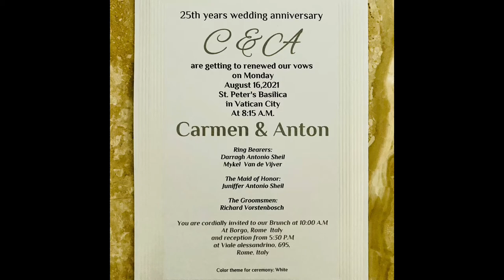Chit-chit Antonio and Anton’s 25th wedding Anniversary in St. Peter’s Basilica, Vaticaan City, Rome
Apart from being famous for pilgrimage, it is possible to obtain a permission for a Catholic Wedding for non residents inside one of the Chapels of the Basilica. Catholic weddings usually are allowed in the Choir Chapel of the side chapels that is quite large, holding up to 100 guests.

A memorable moment in our life to celebrate our renewal vows in the holy place in Italy.

Thank you to the Sisters of Daughters of Crowned Virgin. They Made our dreams come true ( specially to Sister Ellen)